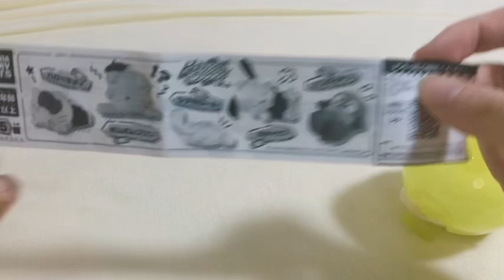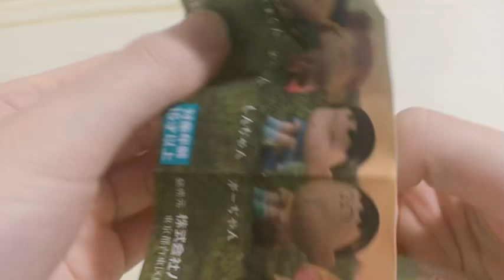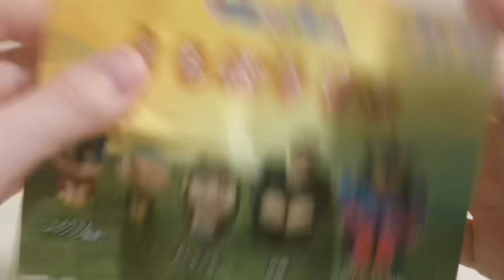ガチャガチャ 購入品紹介【ちいかわ】【サンリオ】【クレヨンしんちゃん】